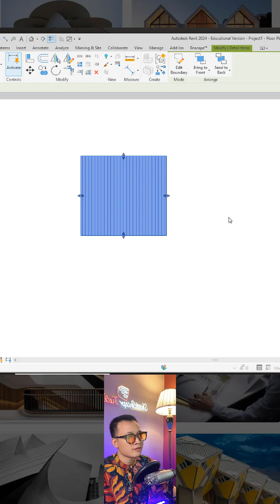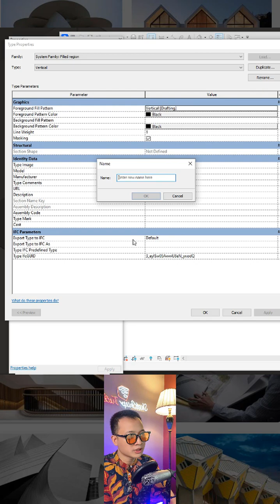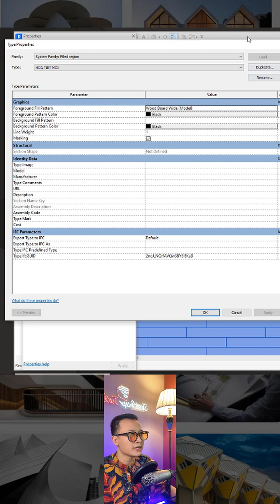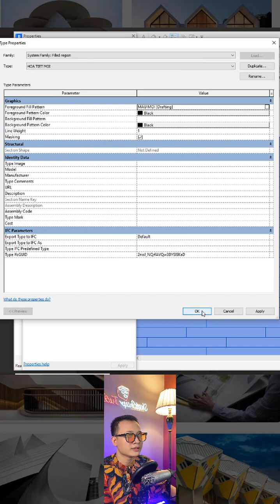Fill Pattern in Revit Architecture